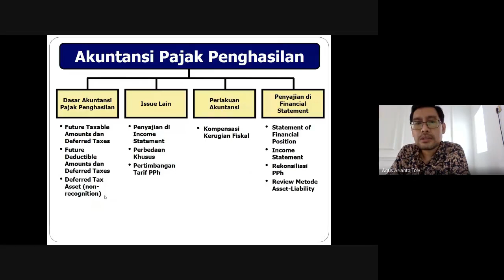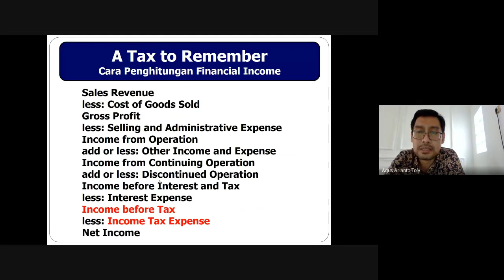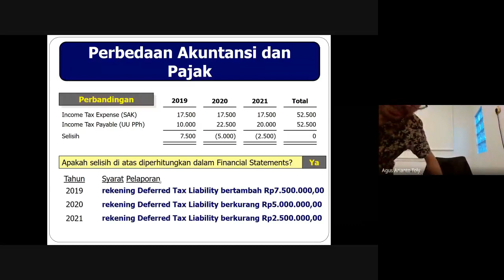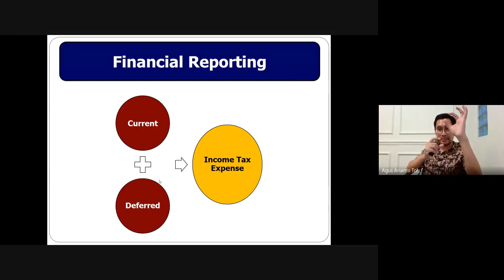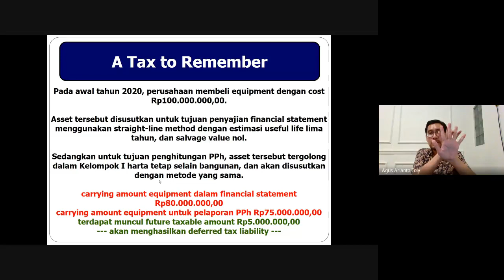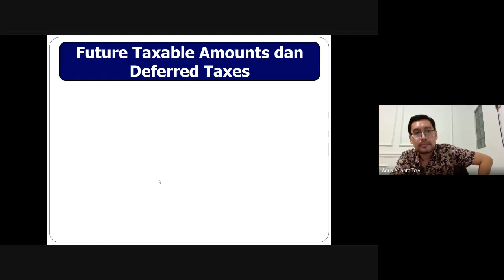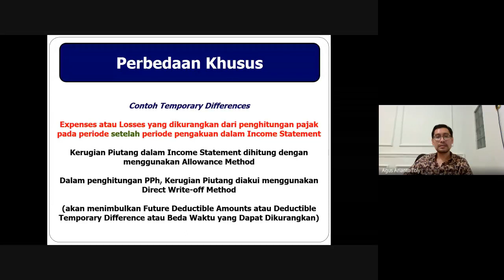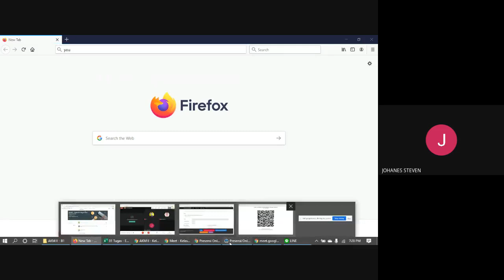Accounting for Income Tax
Silakan menyimak materi kuliah ini, yang mendeskripsikan bagaimana akuntansi memperlakukan transaksi terkait dengan PPh.